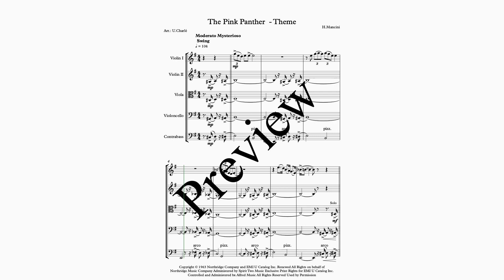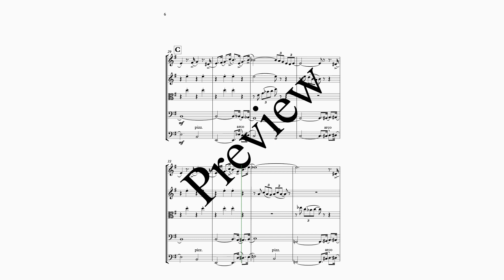The Pink Panther - Theme arranged for String Quintet / String Ensemble